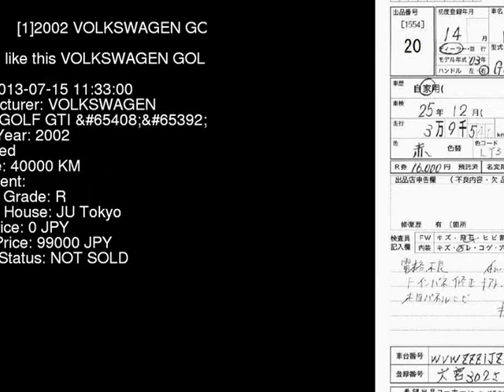2002 VOLKSWAGEN GOLF GTI_ 1JAUM - Japanese Used Car For Sale Japan Auction Import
2002 VOLKSWAGEN GOLF GTI_ 1JAUM - Japanese Used Car For Sale Japan Auction Import 1JAUM,VOLKSWAGEN,GOLF,GTI_,JU Tokyo,jdmvip,vip,jdm,cars,japan,jdmvip.com,japanesecars,usedcars Japanese Used JDM Car For Sale At Auction in Japan for Import